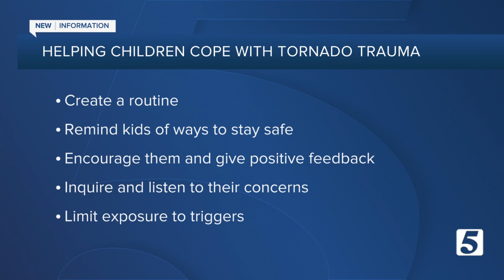FEMA offers tips to help kids deal with tornado trauma ahead of severe weather season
The December tornadoes in Kentucky left behind a lot of physical damage, but natural disasters can also have a mental impact.